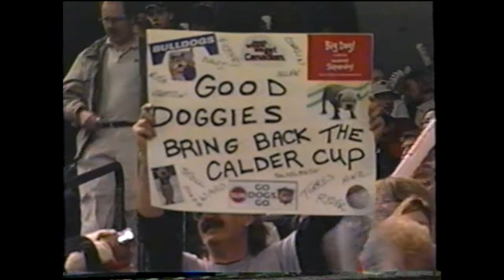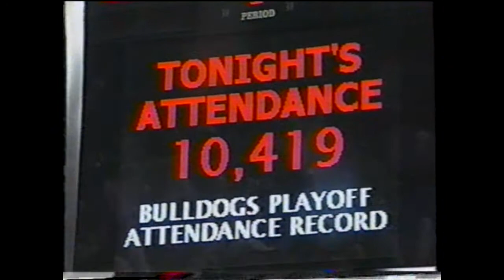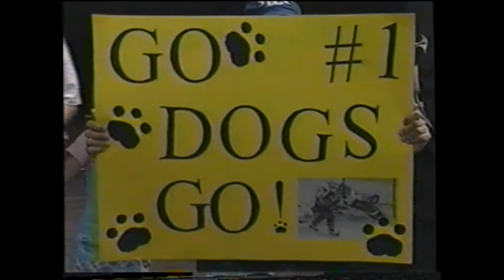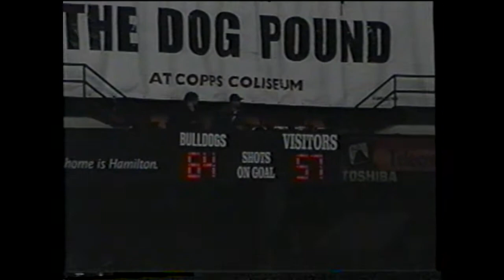2003 AHL Calder Cup Final Game 2 Houston Aeros vs Hamilton Bulldogs 4 OT periods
2003 AHL Calder Cup Final Game 2 Houston Aeros vs Hamilton Bulldogs 4 OT periods